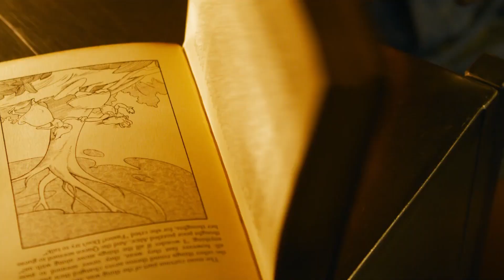El Final Explicado De The Matrix Resurrections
Matrix Resurrecciones es una película sobre la realización de Matrix Resurrecciones. No se puede enfatizar esto lo suficiente.

El final de Resurrecciones comienza con una esperada reunión entre Neo y El Analista. El lugar donde se reúnen es la cafetería Simulatte, donde Thomas Anderson recibió gran parte de sus estímulos a lo largo de los años — e inspiración, a través de una hermosa mujer llamada "Tiffany" que tiene un gran parecido a Trinity.

Esta "Tiffany" tiene mucho invertido en el mundo que ve cada día. Tiene un esposo, un trabajo, tres hijos, pero también un sentimiento persistente de que debe haber algo más – así como un afecto implacable por las motos Ducati.

En la cafetería, Neo y el Analista deciden dejar que ella rompa el estancamiento. Si Tiffany decide seguir siendo Tiffany, Neo volverá a la Matrix y se convertirá en Thomas Anderson de nuevo; si decide convertirse en Trinity, se acabaron las apuestas.

El Arquitecto, que dice que le gustan las pruebas, acepta diciendo: "Dejaremos que Tiff decida".

Desglosando lo que está en juego, la Sati adulta resume el dilema de Neo con una sola línea:

"La elección más importante en la vida de Neo no la tomará él".

Tras ver al personaje de Moss lobotomizado la mayor parte de la película, lo siguiente es muy satisfactorio. Mientras su esposo y sus hijos dan un último discurso de venta, parece que Tiffany volverá a casa con ellos; pero justo cuando se llevan a Neo, ella pronuncia cuatro palabras que desencadenan el final de la película — y quizás, más películas de Matrix: "Mi nombre es Trinity".

Analiza esto | 0:00
Así se hace, Smitty |
Deja que los cuerpos golpeen el suelo |
Creo que puedo volar |
Esquiva esto |
La escena post-créditos |